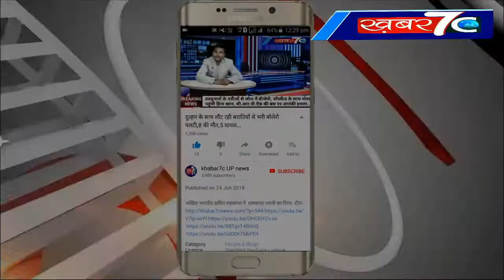अद्भुत रहस्य अचानक नीम के पेड़ में लगी आग लाख कोशिशों के बावजूद भी नही बुझी आग